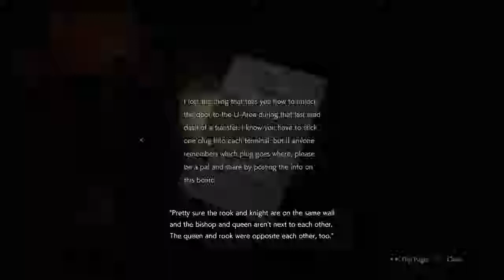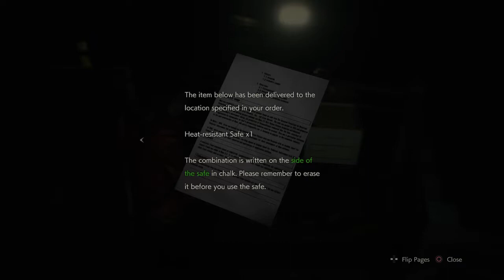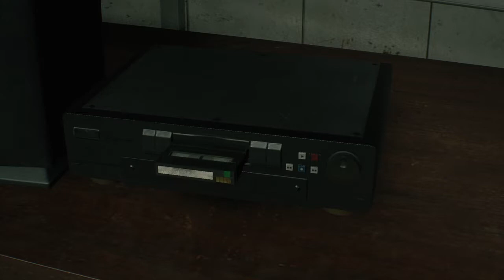RESIDENT EVIL 2 WALKTHROUGH - Claire Redfield #10